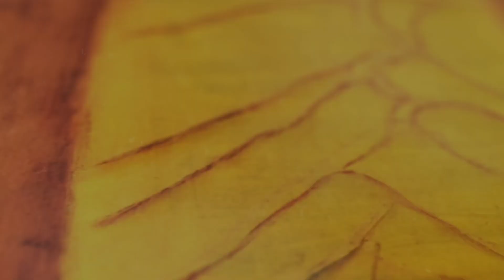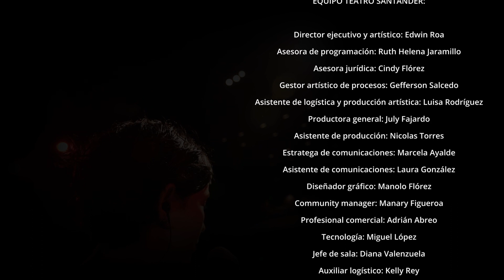Estreno - Concierto Virtual Na Morales en Suena Chicamocha 2022 - Teatro Santander BGA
ConciertoVirtual | El Teatro Santander presenta a la artista santandereana Na Morales, quien con 14 años de trayectoria artística que tiene un repertorio de su autoría y que está acompañado de instrumentos como el bajo, percusión, guitarra, piano y cuatro.

Ha logrado aportar músicas que sin ser puristas, están influenciadas por la tradición y abiertas a la ciudad, la academia, y la experiencia que la vida pueda aportar a ese camino. Cuenta con dos producciones discográficas, además de sencillos y participaciones disponibles en todas las plataformas digitales.